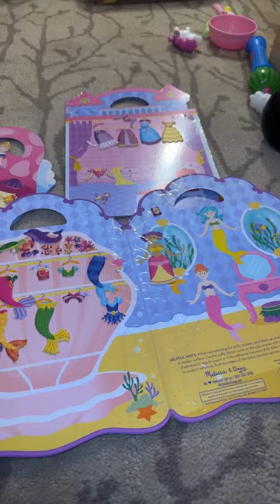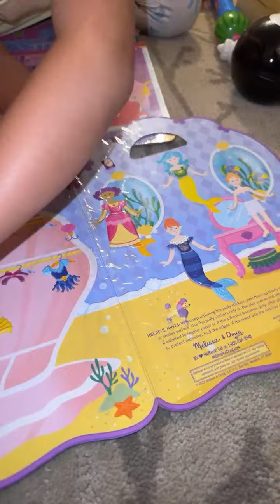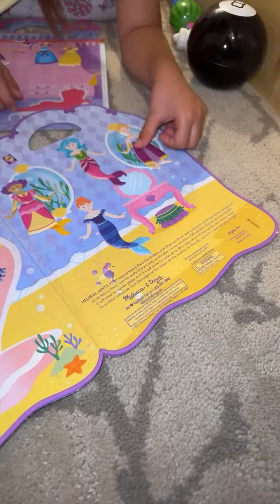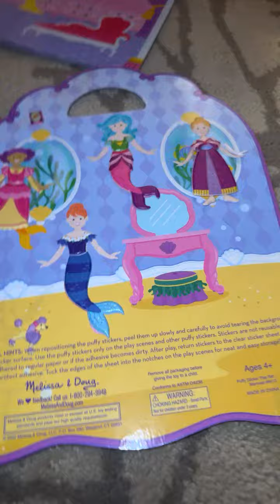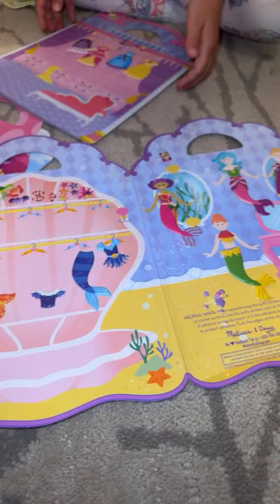A Day in the Life of Cute Baby Girl Playing